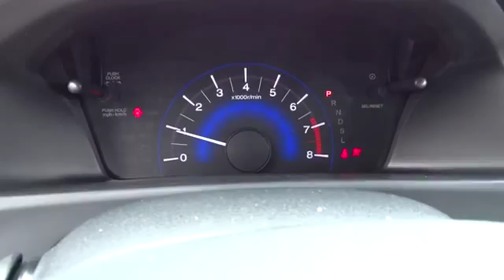2014 Honda Civic Coupe Elmhurst, Oak Park, River Grove, Bellwood, Franklin Park , IL 40460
2014 Honda Civic Coupe LX - Stock#: 40460 - VIN#: 2HGFG3B5XEH500414